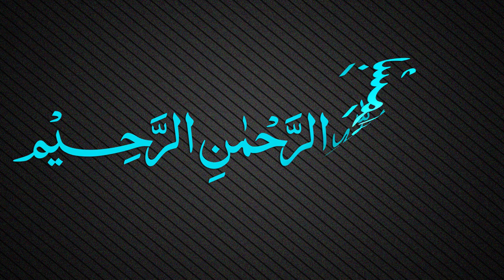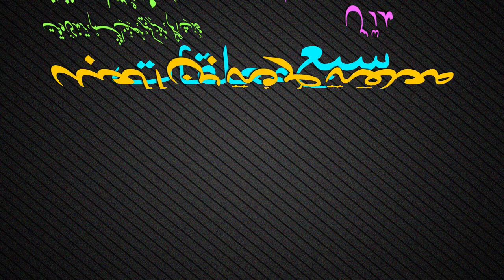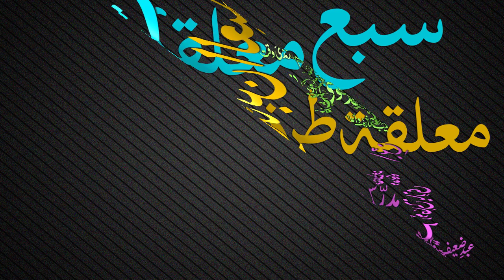Muallaqat Dars - 049 - معلقة طرفة بن العبد - Maulana Muhammad Zuhair Ruhani Bazi - 10/02/2019